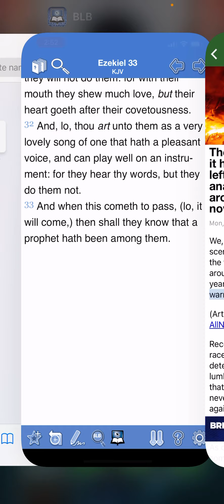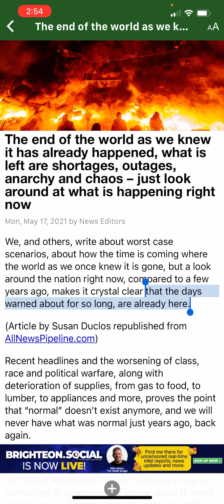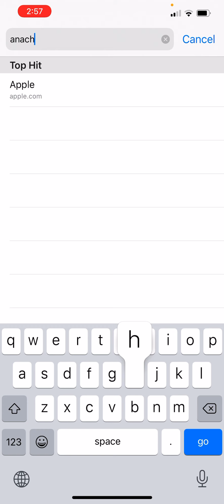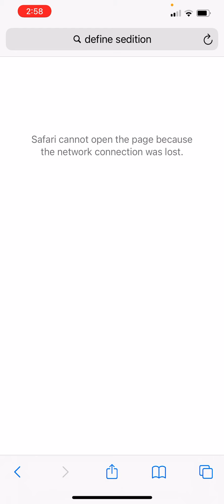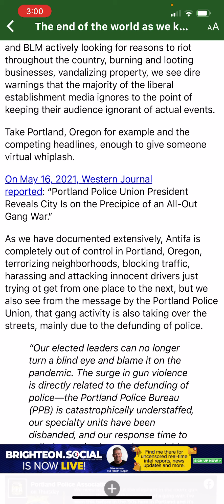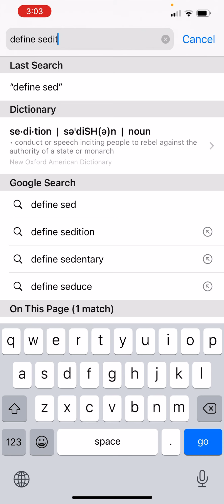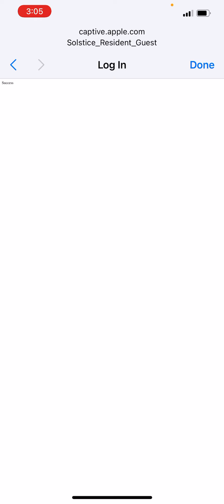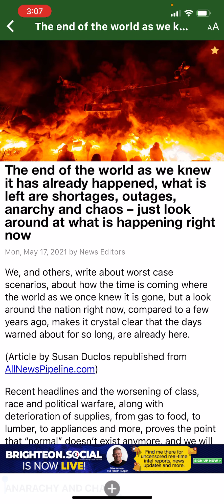“The End of the World as we Know It”